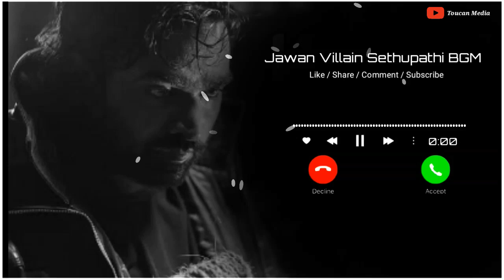Jawan Vijay Sethupathi Bgm Trailer Ringtone Shah Rukh Khan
I Hope If You Are Enjoy This Video,
Your 1 Like👍 = Motivating Me to Upload MoreVideos.

Welcome To

Toucan Media  My YouTube channel.

Tamil Status

▶Moves Scene

👉Instagram like : Toucon Media

This video is made for Entertainment purpose only.. If you are the copyright holder, you can be freely monetized by this content.. Please don't opt for a Copyright Strike .. If you have any problem with this video, please message / contact us at .. We will remove the video..

👉Toucon Media YouTube Channel 👈